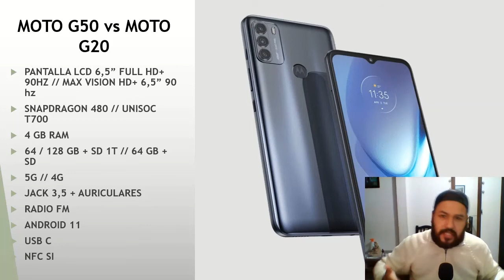🥊💥🥊 MOTOROLA MOTO G50 vs MOTO G20 // Review COMPARATIVA!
💵📲 COMPRÁ ESTE PRODUCTO ACÁ!